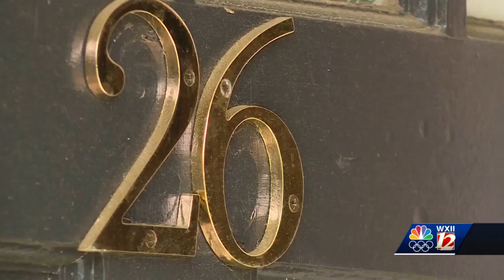Winston-Salem police identify 16-year-old boy killed in shooting at apartment complex